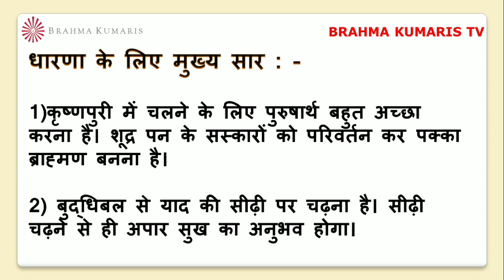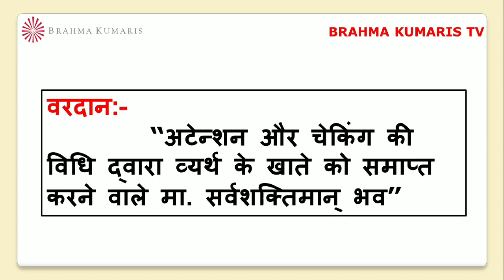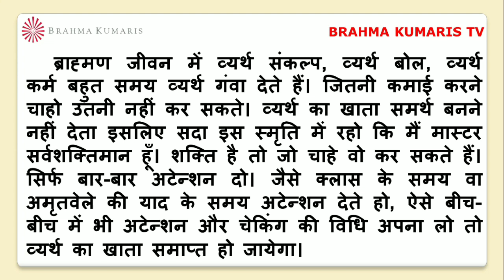BrahmaKumarisTV Aaj Ki Murli Saar/मुरली का सार/ 31 जनवरी 2023/Murli Essence by Brahma kumaris tv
।।ओम् शान्ति।।